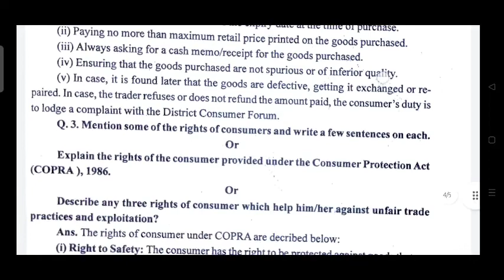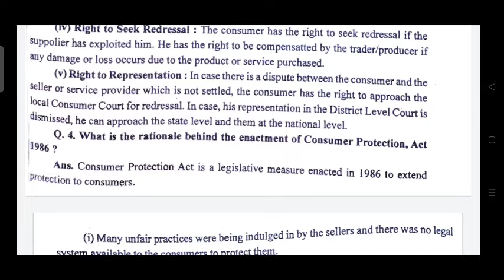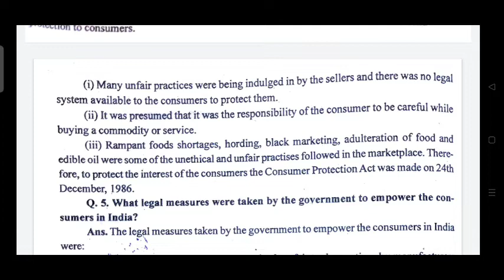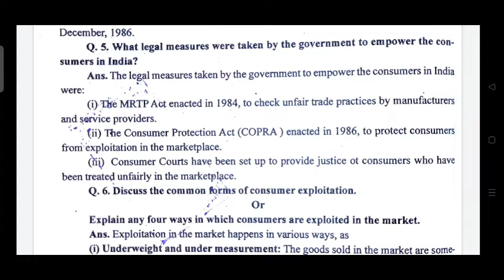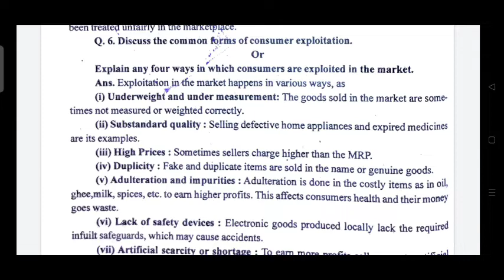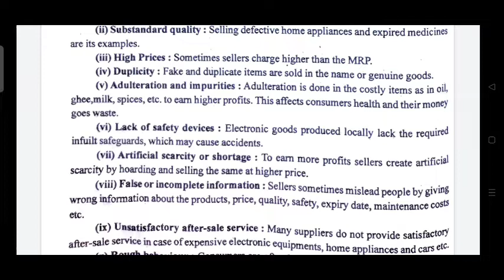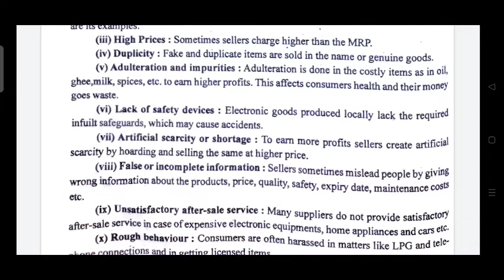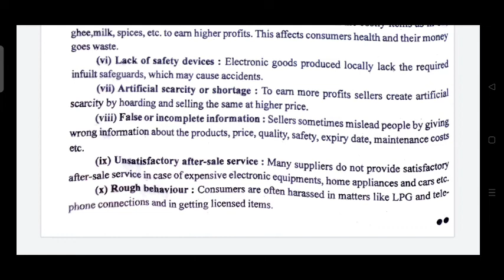class 10 (Em) economic chapter 5 consumer awareness Important Question and Answer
CLASS 10(EM)
economic chapter 5
Consumer awareness
Important Questions and Answer